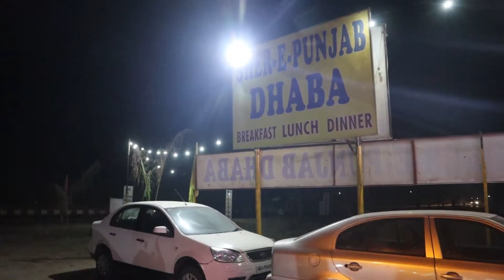Mera Birthday | Manali To Delhi